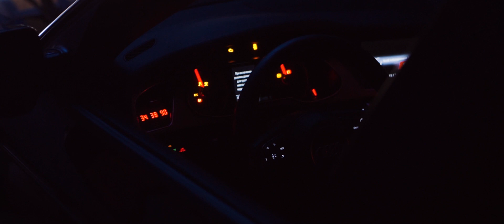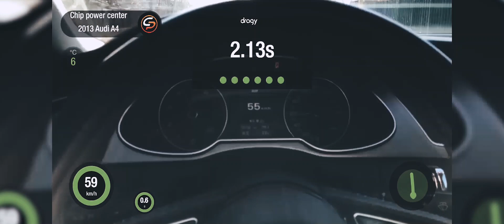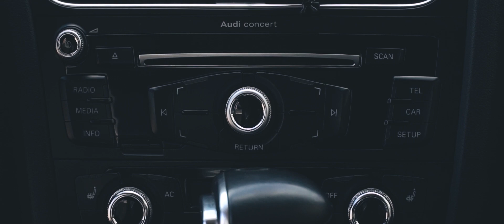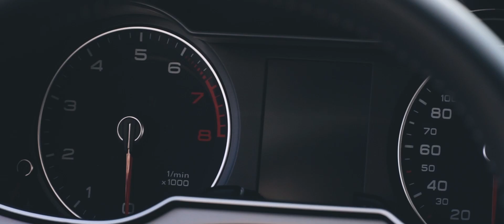Ауди a4 2.0 TFSI поколения gen3 stage 2. Зачем нужна RS, если есть 2литра.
Когда двух литровый сок едет 4,5 секунды и проезжает без капиталки до 350 тысяч километров. Вот почему у VAG столько фанатов.

Центр Тюнинга и Обслуживания!